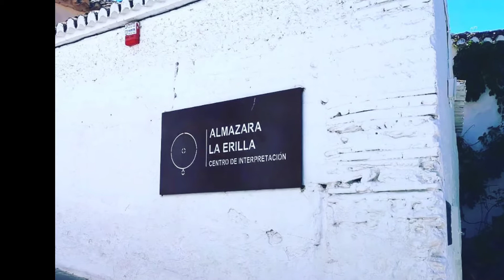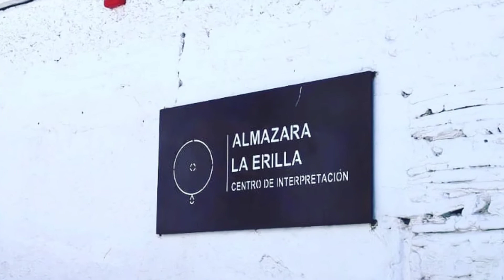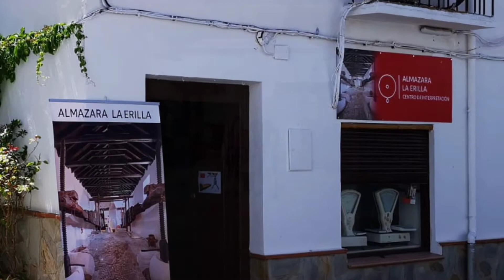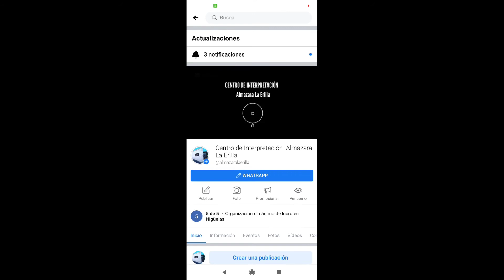ALMAZARA LA ERILLA. ENTREVISTA A LA PRESIDENTA DE LA FUNDACIÓN ZAYAS. ONDA CERO. GRANADA MIL Y UNA.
La presidenta de la Fundación Zayas, Juana María Rodríguez Masa realiza un viaje virtual por @almazaralaerilla, en Nigüelas de la mano de Andrés Porcel, dentro del espacio "Granada Mil y Una" patrocinado por el Patronato de Turismo de la Diputación de Granada. (23 de junio de 2020)